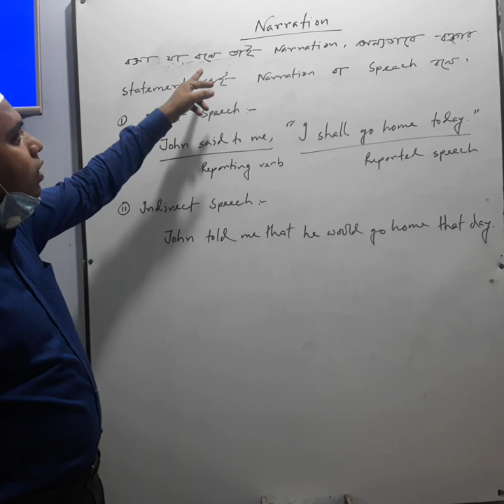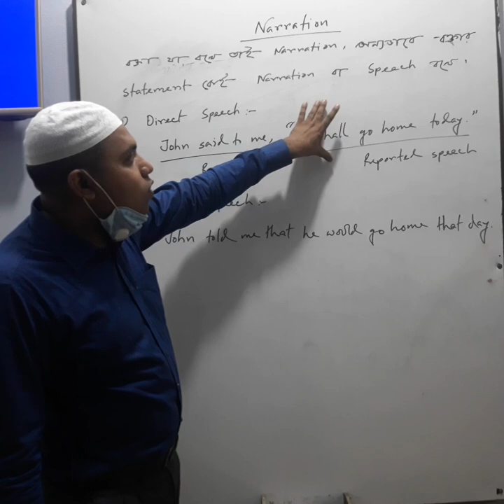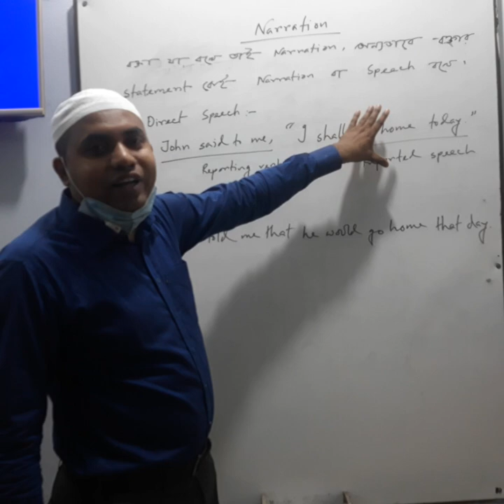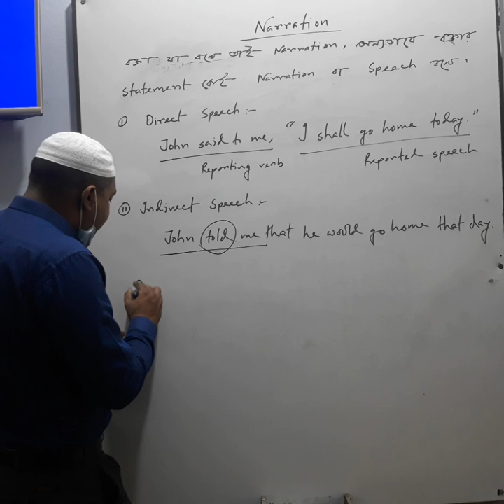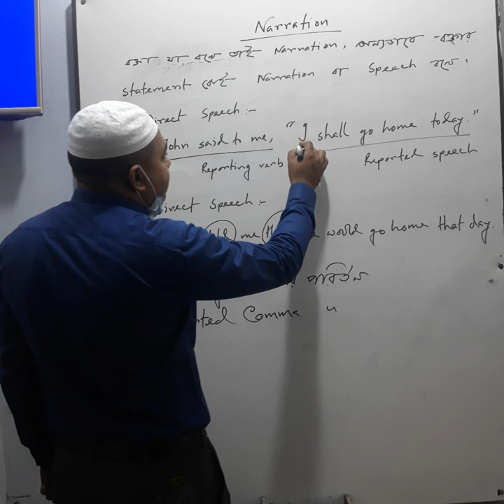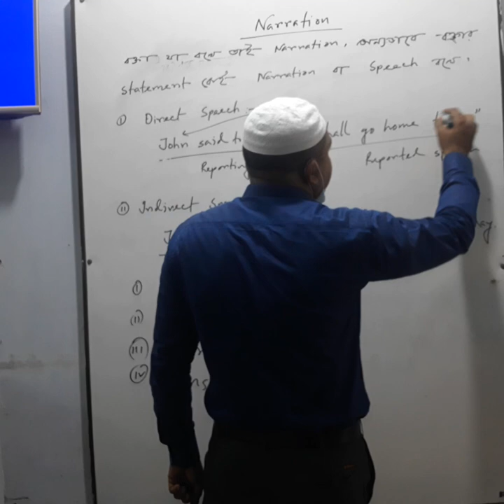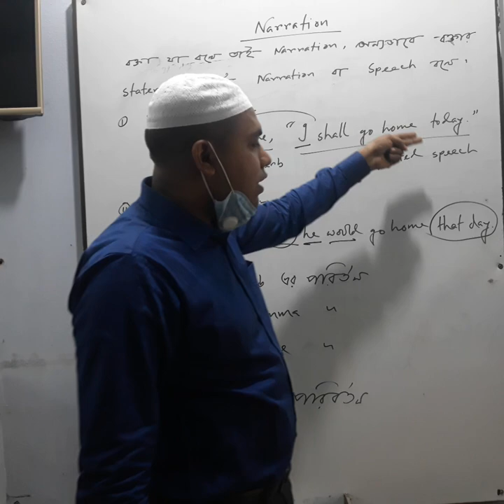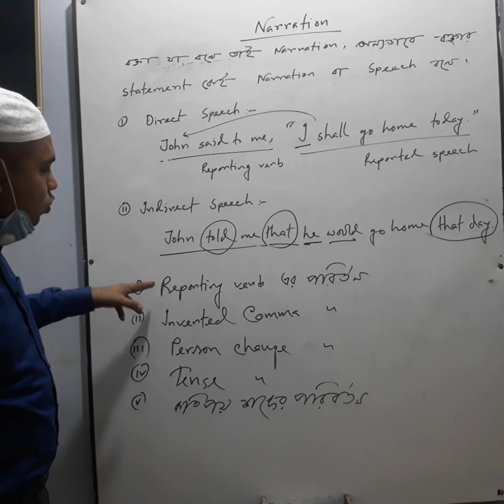English 2nd paper Narration class 1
How to change Narration